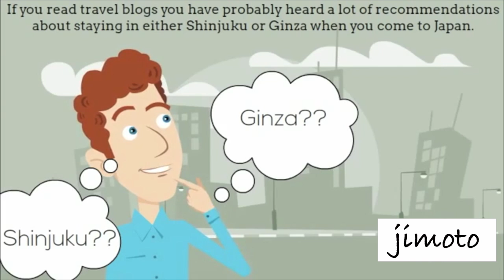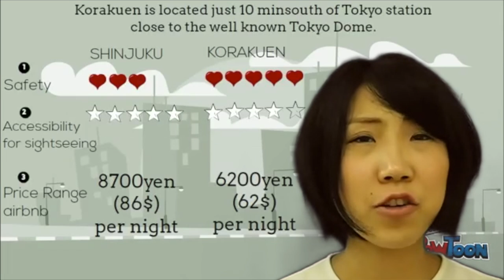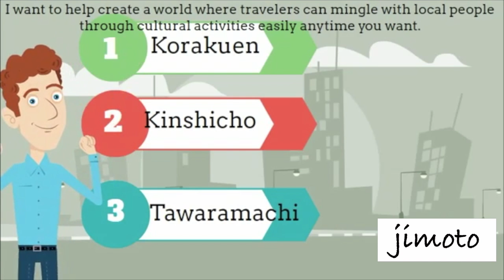Where to stay in Tokyo when you travel japan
Japan travel tips by Japanese locals.

Do you want to make your itinerary more local & unique?
You can do it right now quickly !!

Japanese locals organieze local and unique activities which you can’t find in any maps and any guidebooks you have. You can find something special you can try only with local Japanese. Try the local life.